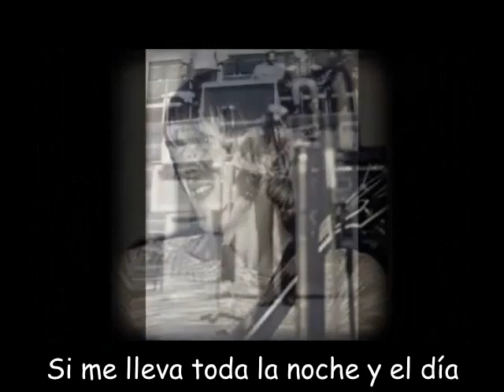Fleetwood Mac - Blues with a Feeling Sub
Blues With A Feeling by Fleetwood Mac, taken from the Peel Session recorded on 10 March 1969.